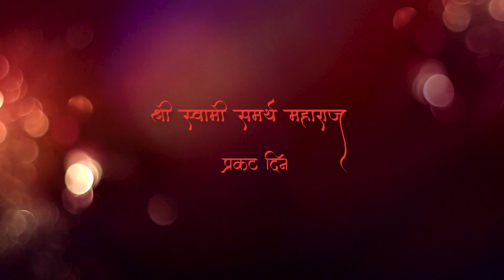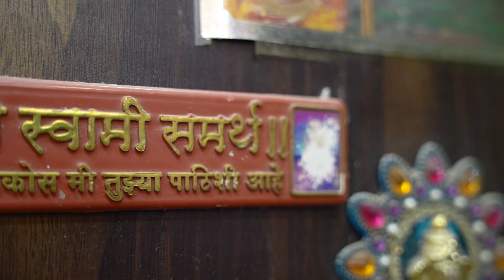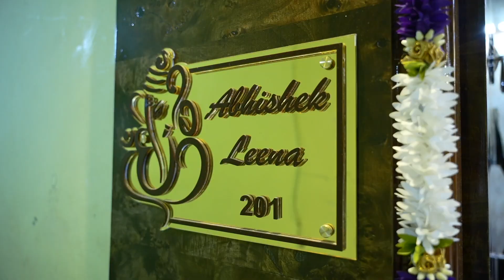स्वामी समर्थ प्रकटदिन | Chandu kashinath kakde (Khar-Danda